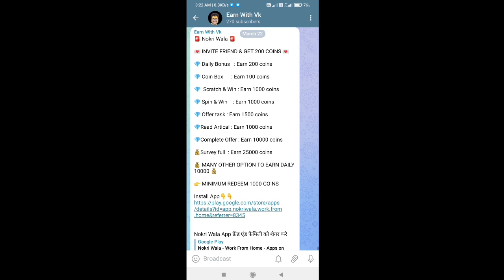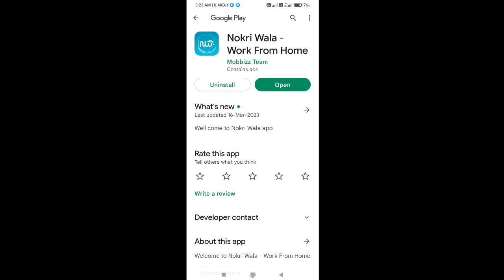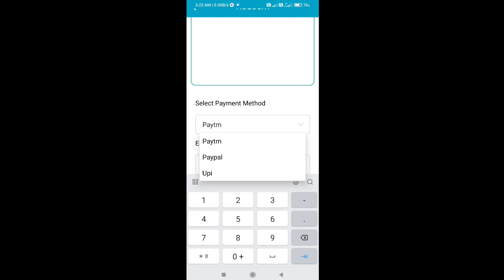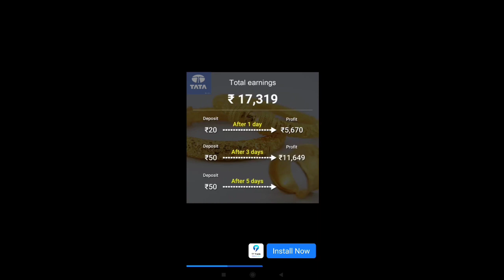Nokri Wala 🤑Today Best Free Earning App | Withdrawal 👉 Upi | paytm |paypal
🚨 Nokri Wala 🚨

💎 Daily Bonus   : Earn 200 coins

💎 Coin Box      : Earn 100 coins

💎  Scratch & Win : Earn 1000 coins

💎 Spin & Win    : Earn 1000 coins

💎 Offer task : Earn 1500 coins

💎Read Artical : Earn 1000 coins

💎Complete Offer : Earn 10000 coins

💰Survey full  : Earn 25000 coins

💰 MANY OTHER OPTION TO EARN DAILY 10000 💰